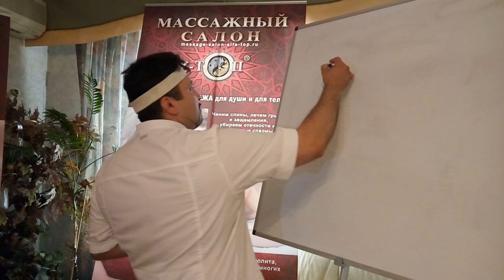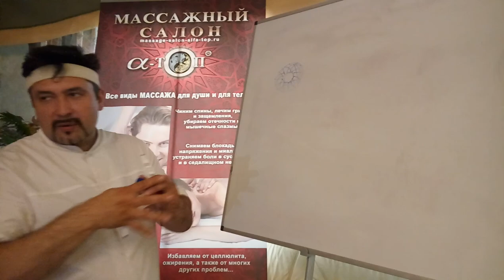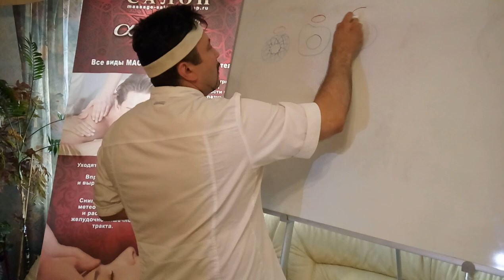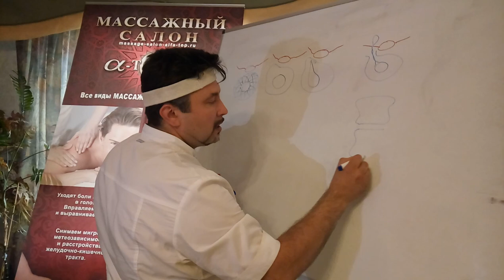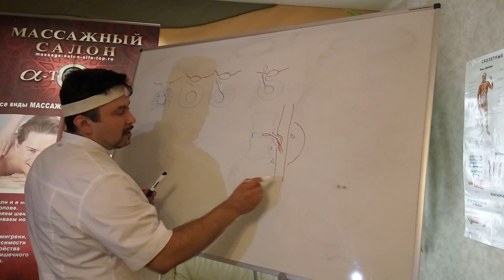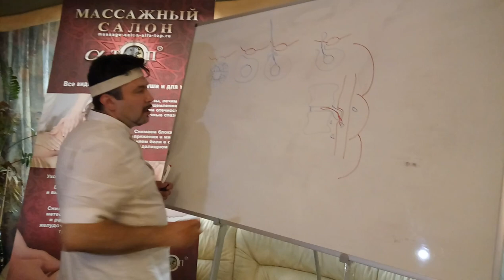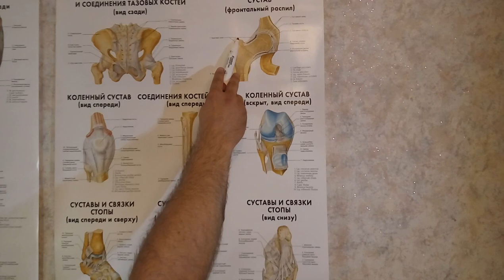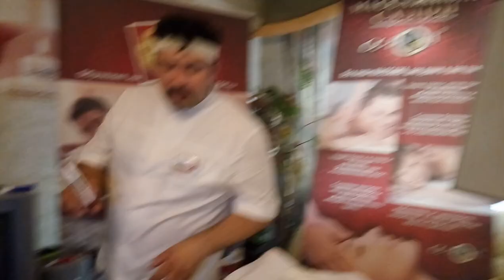Анатомические ориентиры в работе мануального массажиста и терапевта. Рисуем на теле. Ч1